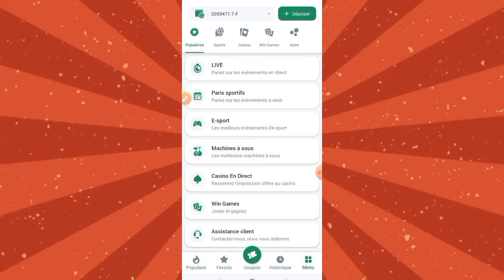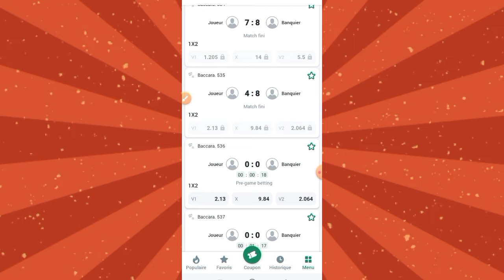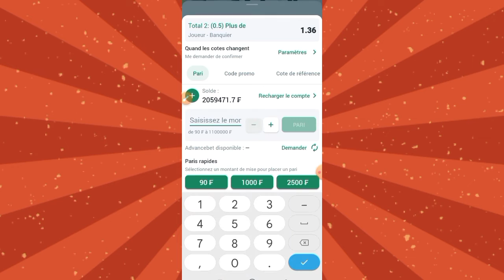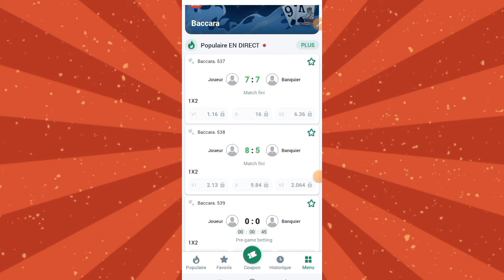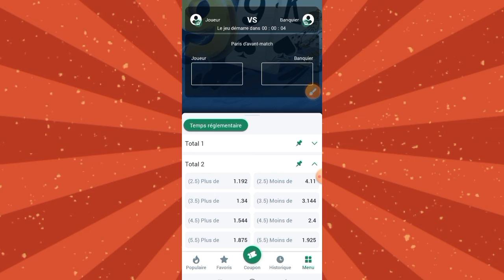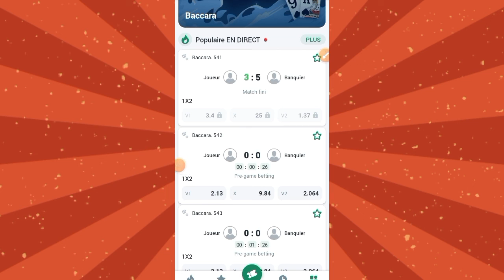comment gagner 10.000F par heure sur 1xbet || grosse faille 1xbet sûr à 100%